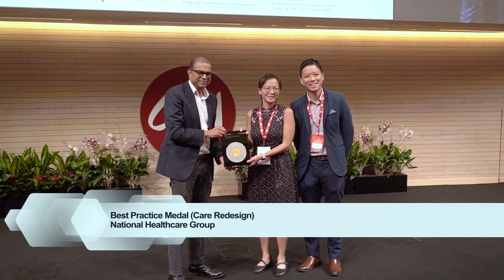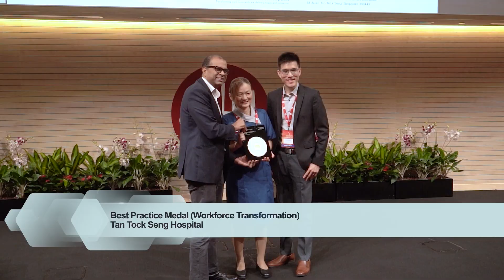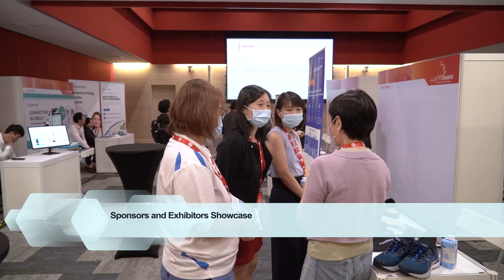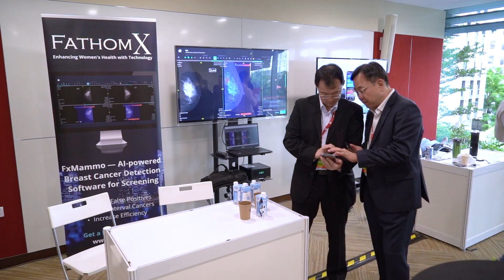CHI INNOVATE 2022 Flagship Day Highlights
As the final instalment of CHI INNOVATE 2022 conference series, our Flagship Day featured an assembly of global thought leaders dissecting and demonstrating how healthcare innovations can be up-sized, re-focused and made more engaging, to deliver better value and impact to the people we serve!

Watch the replay of our CentreStage presentations, panel discussions and conversations on Scaling Impact, Redefining Impact and Mobilising for Impact on our channel!